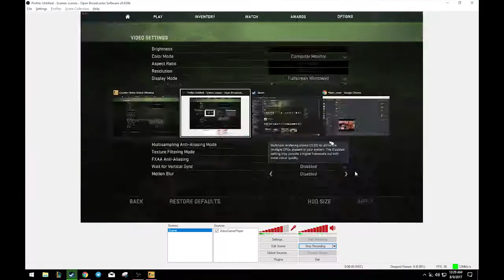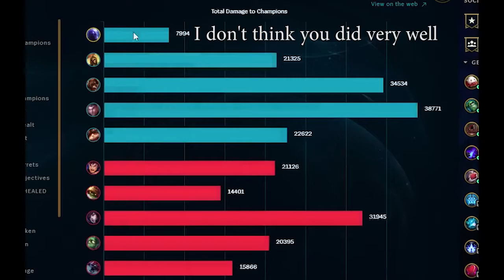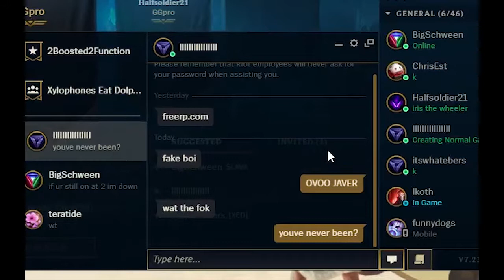ARAM!? More like, I (AR)AM very bad at this game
I was too lazy to do an "alright" counter